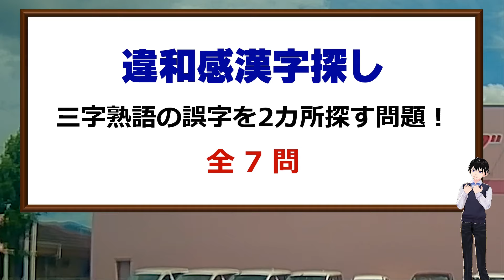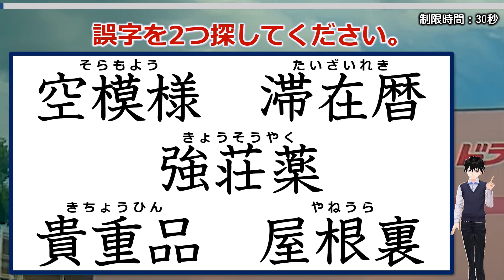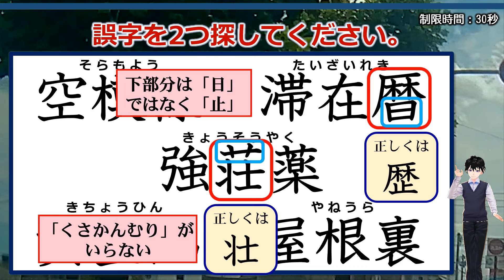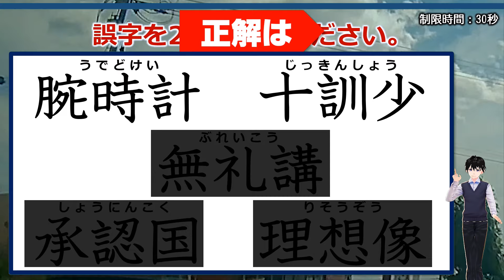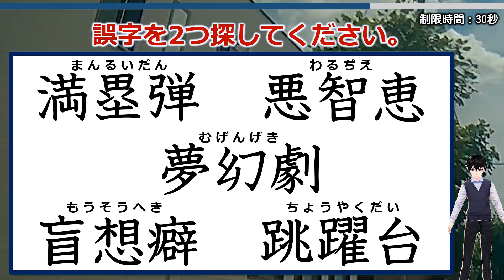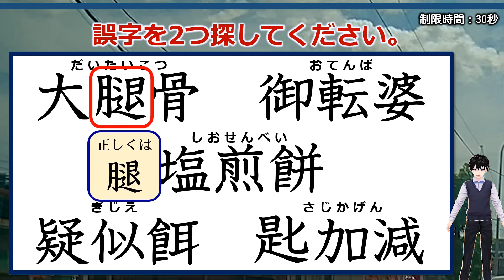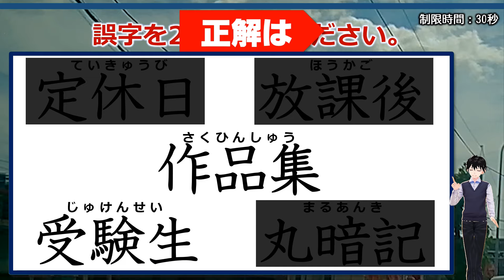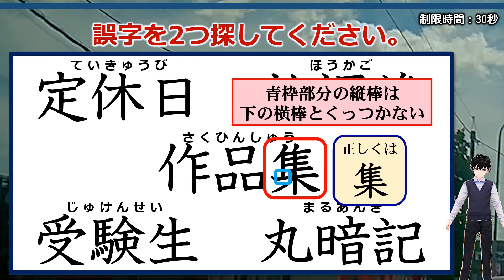【違和感三字熟語】漢字の復習を楽しくできる脳トレ問題！7問！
常用漢字のよく知られている字の誤字を探す問題です。
違和感がポイントとなりますが、観察力も必要です。
難しいと思うか、簡単に思うかはあなたしだいです。
楽しめるのでぜひ挑戦してみてください。

【お知らせ】
違和感誤字探しの電子書籍をamazonで出品中です。

【WEBサイト】
ネタファクト

ワールドファンシー